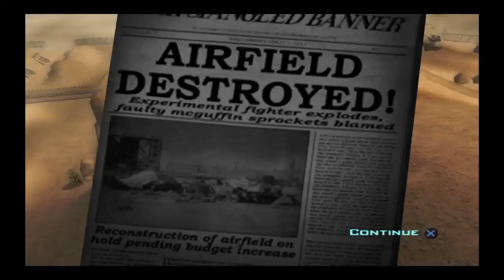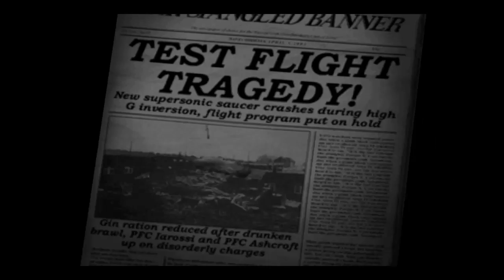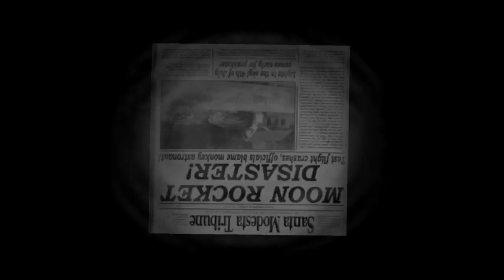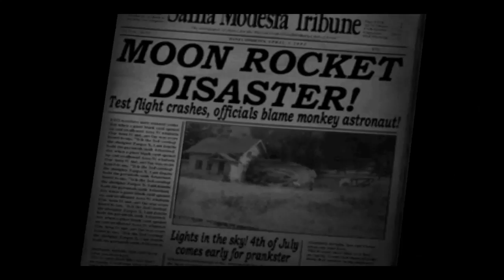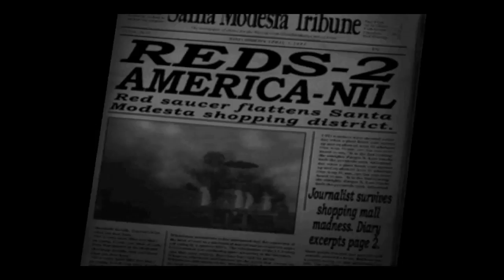Destroy All Humans! pl 15